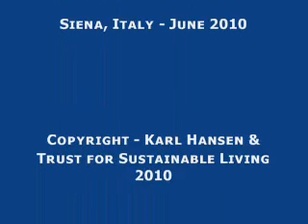Eco-Footprints and Opportunities with Mathis Wackernagel - Ideas & Uptake - Part 1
Part 1 of a 3-part series - Wackernagel, Eco-footprints and Opportunities.A Trust for Sustainable Living interview for IISD / Thought Leaders by Karl Hansen.
Copyright: Karl Hansen and Trust for Sustainable Living 2010.